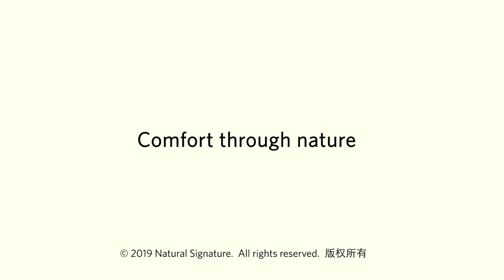Natural Signature - SML, XYZ & L-Hanging Shelves